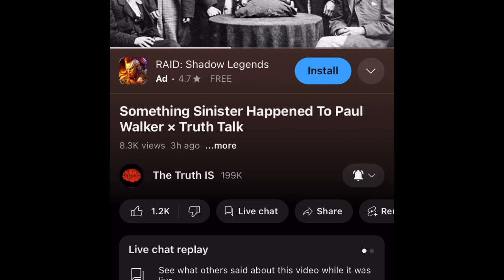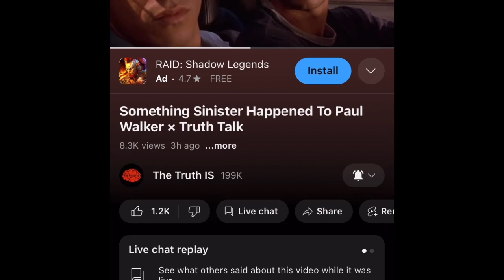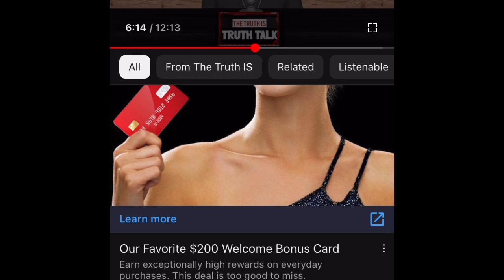Skull and bones